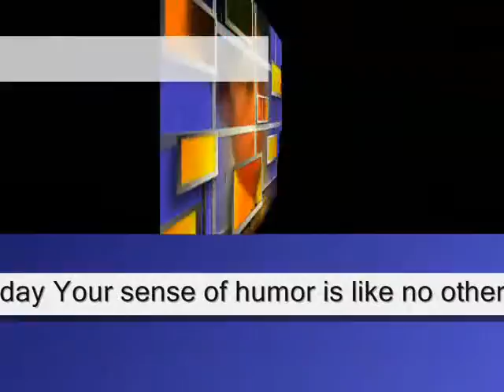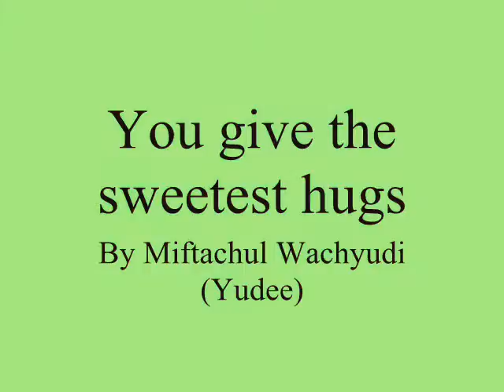You give the sweetest hugs ,